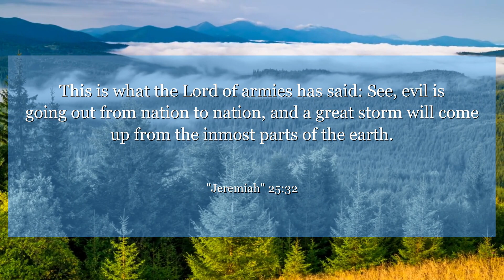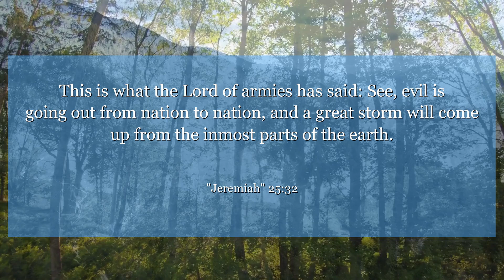Jeremiah 25:32 This is what the Lord of armies has said: See, evil is going out from nation to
In Jeremiah 25:32, we are reminded that God's judgment is just and inevitable. This verse serves as a powerful reminder to stay faithful and humble in all circumstances. Embrace the lessons of patience, trust, and obedience as we navigate life's challenges with grace and resilience.